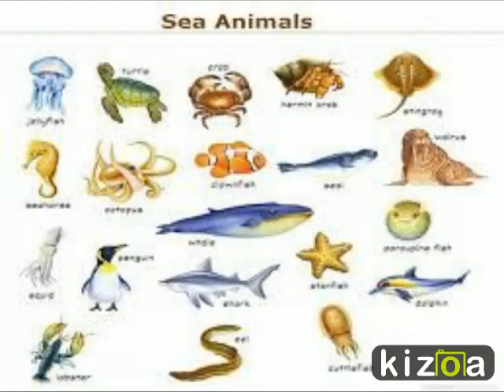Top 10 Most popular Sea creatures